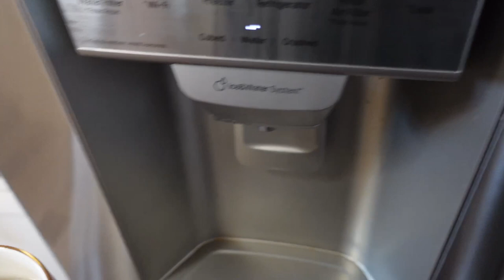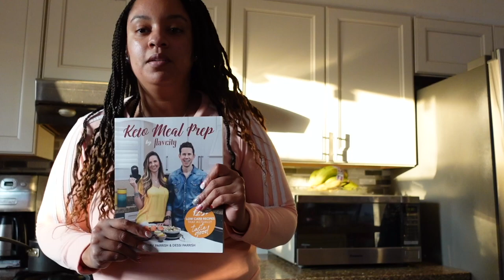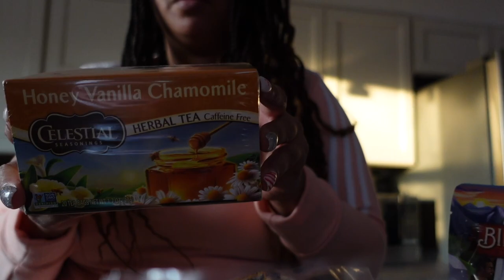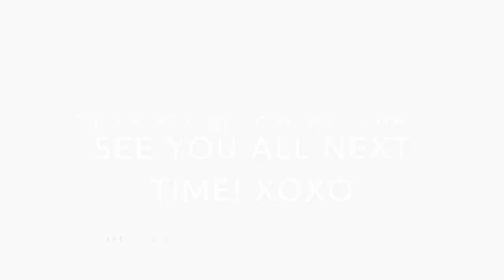Day in the Life! Peloton, Target Grocery Haul, Squash Pasta!